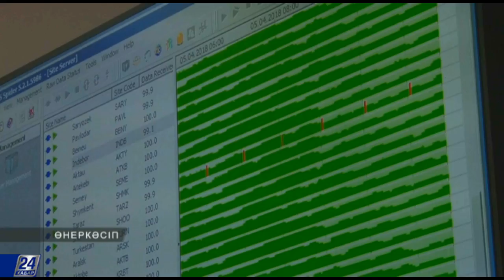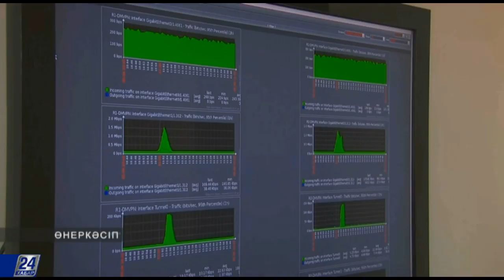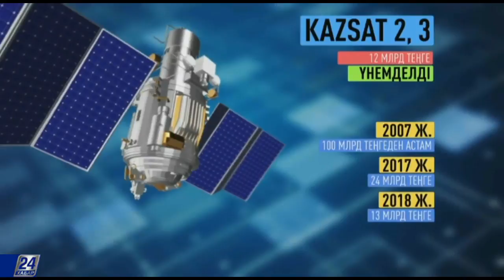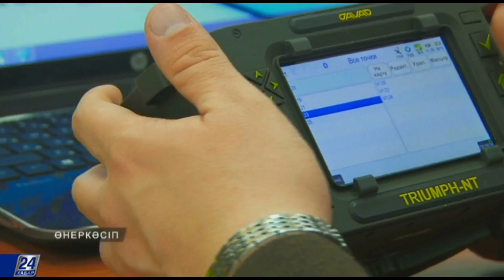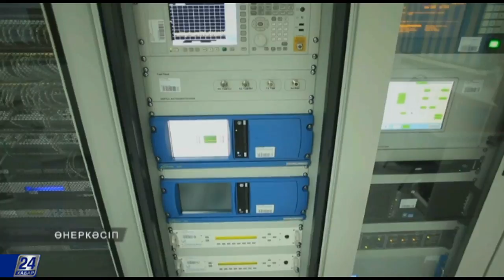Ғарыш саласы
Ғарыштық қондырғыларды жасап шығару елімізге қандай пайдасын тигізеді? Қазақстанның ғарыштық держава атануы үшін не істеу керек? Осы және басқа да мәселелер жөнінде «Өнеркәсіп» бағдарламасында толығырақ тарқатамыз.